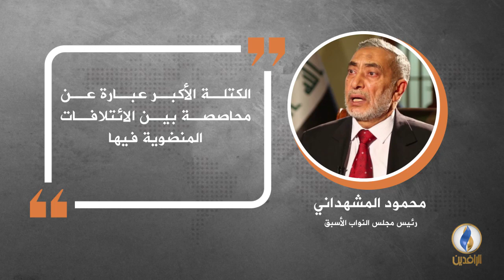في دقيقة .. أبرز التصريحات الصحفية ليوم الأربعاء